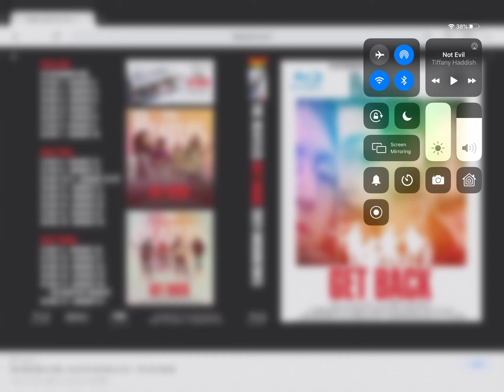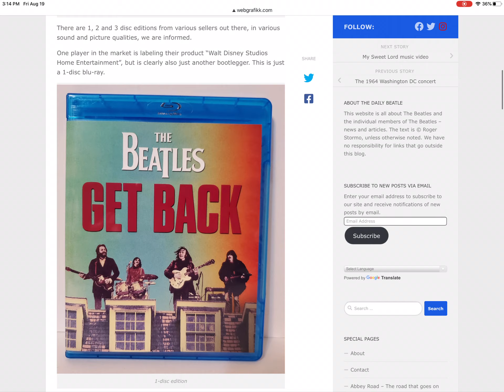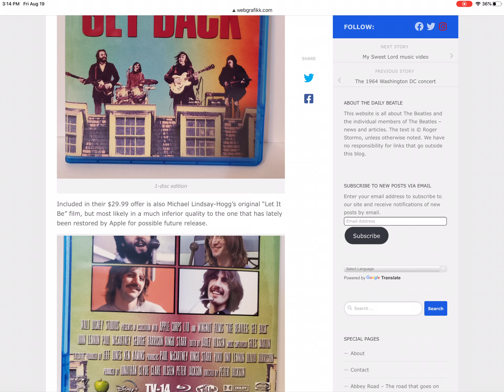The Beatles Get Back Don’t Buy a bootleg Is very bad there is 1 disc set of get back it’s very bad